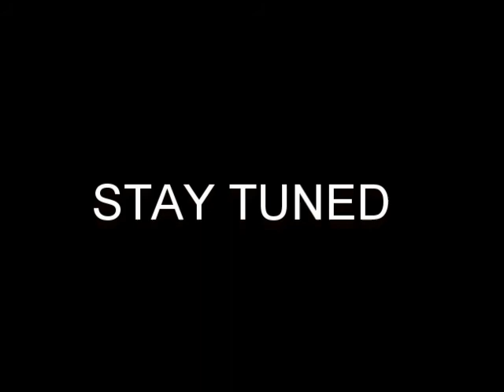BETWEEN WOMEN REVIEW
WELL, this is early in the season but a lot is going on...who will get caught... Miller...Gabby...and Alycia??? we find out that Miller has a little girl...Gabby sleeps with her boss...a male...but decides to try to make it work with Winnie...smh...not gonna end well...and Sonny...poor Sonny...she goes on these blind dates that are CRRRAZY ILL...but anyway the season is heatin up so catch up... PEACE...